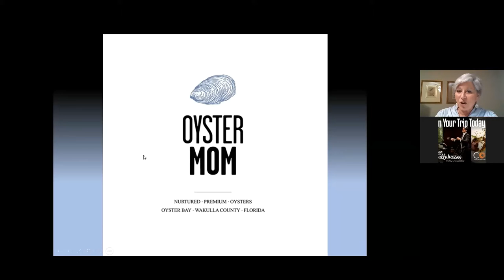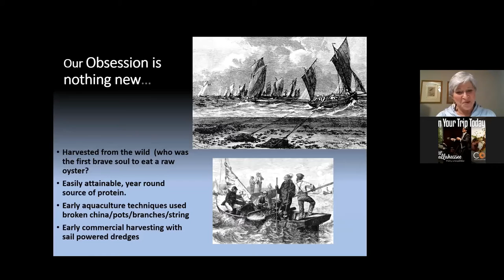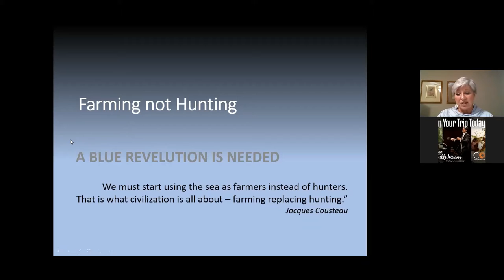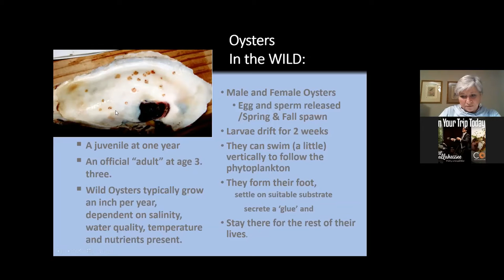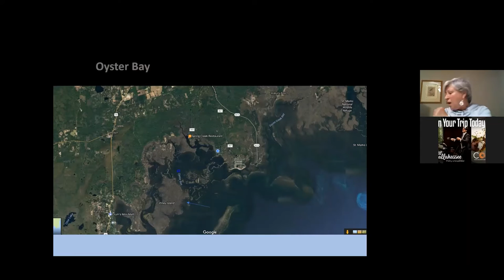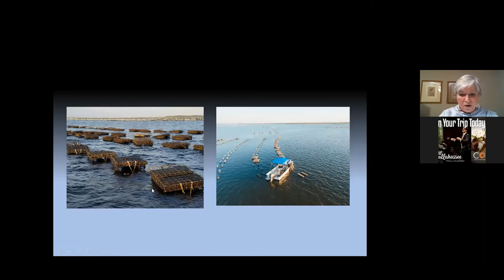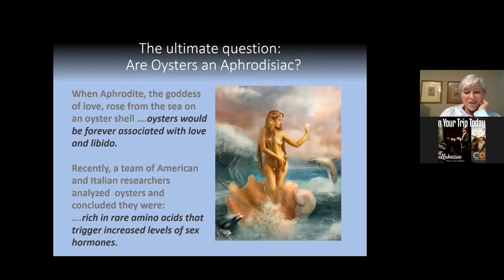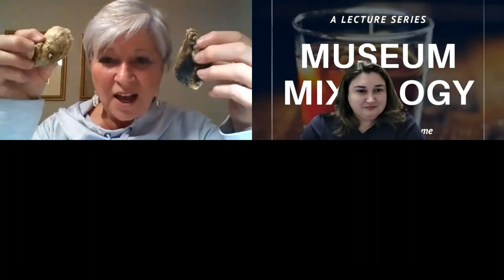Museum Mixology: Sipping & Slurping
Join Deborah Keller, OysterMom, as she highlights the growing local oyster aquaculture industry.

She will discuss equipment, growing techniques and offer an overview of the ecological benefits oysters and oyster farms provide.